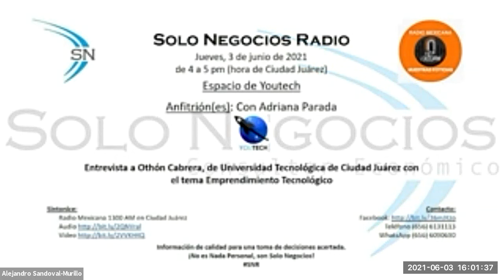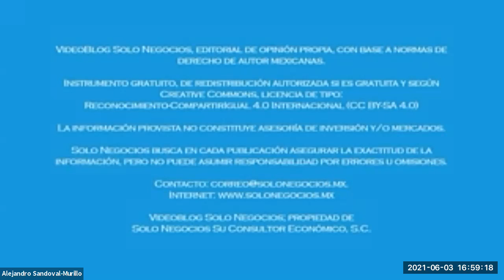[SNR] Solo Negocios Radio del 03 de junio de 2021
Entrevista: Othón Cabrera, de Universidad Tecnológica de Ciudad Juárez con el tema Emprendimiento Tecnológico.